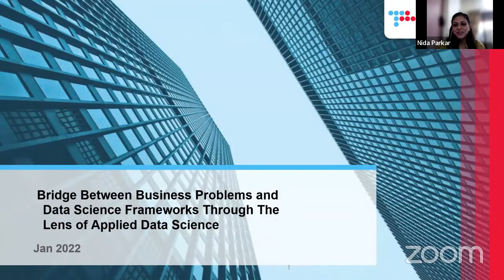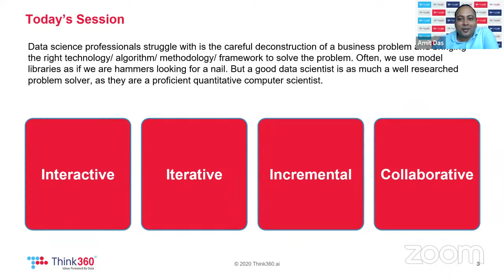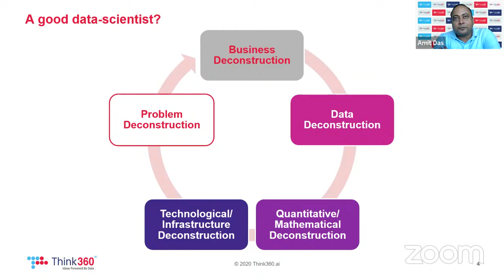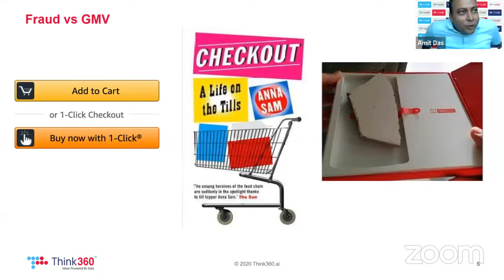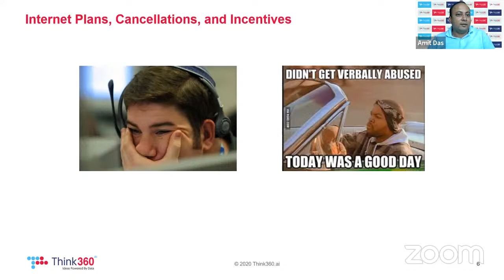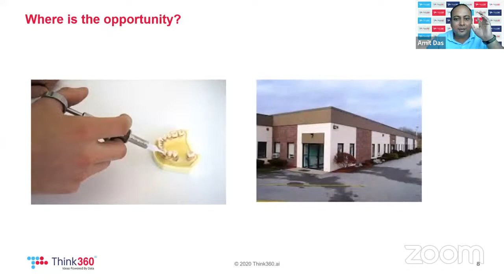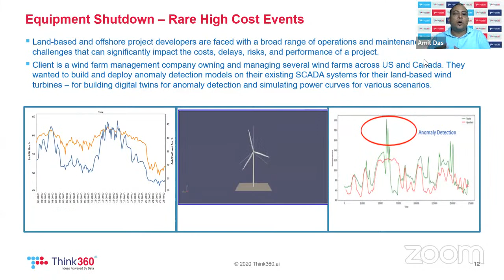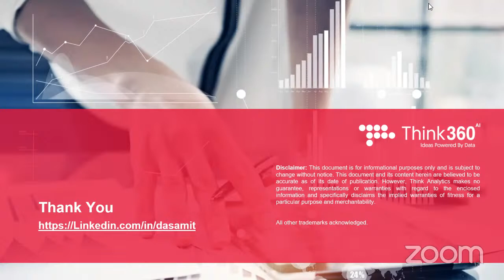Live Industry Session on " The bridge between Business and Data Science Frameworks